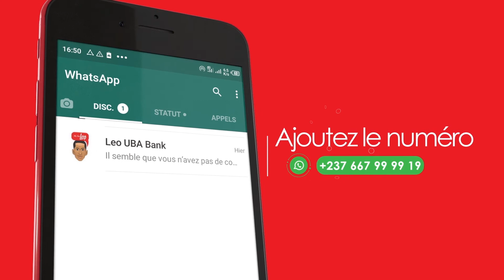Irène Elengue, DAF à ALIOS Finance dans l'emission Young & Bold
Dans ce nouvel épisode de Young and Bold /Jeune & Audacieux, Irène Bertille Elengue, Directrice Administrative et Financière  à ALIOS Finance partage avec nous son parcours professionnel.